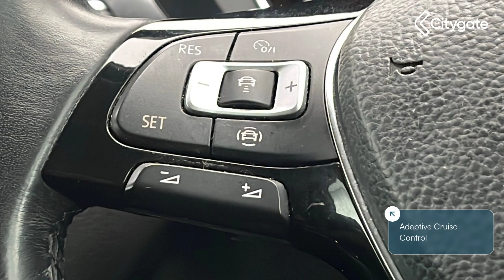Volkswagen Tiguan Allspace - Match 2.0 TDI 4Motion 150PS 7-Speed DSG 5 Door - Citygate Volkswagen...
Volkswagen Tiguan Allspace - Match 2.0 TDI 4Motion 150PS 7-Speed DSG 5 Door - Citygate Volkswagen Ruislip

Top Vehicle Features:
⭐ Discover Navigation System with 8in Touch Screen Display
⭐ Climate Control - 3 Zone Electronic Air Conditioning with Automatic Air Recirculation
⭐ 3-Spoke Leather Trimmed Multi-Function Steering Wheel with Paddle Shift
⭐ Electrically Operated Boot
⭐ Rear Tinted Glass (approx. 65% tinted)
⭐ 7 Seats
⭐ 19in Alloy Wheels - Victoria

Interior:
✅ USB Connection
✅ Android Auto / Apple CarPlay / Mirror Link
✅ 8 Speakers
✅ Fuel Computer
✅ Multi-Function Colour Display
✅ 4MOTION Active Control
✅ Driver Profile Selection - Choice of 3 Settings - Eco - Normal - Sport Modes
✅ Interior Light Delay
✅ Footwell Illumination - Front
✅ Chequered Flag Decorative Inserts in Dash and Centre Console
✅ 7 Seats
✅ Front Centre Armrest with Storage Compartment - Longitudinal and Height Adjustable and Two Rear Air Vents
✅ Front Comfort Seats with Height and Lumbar Adjustment
✅ Split Folding Rear Seat Backrests 40-20-40
✅ Split Folding Rear Bench Seat
✅ 3 Single Seats in 2nd Row - Foldable
✅ Drivers and Front Passengers Under Seat Drawer
✅ Three Rear Head Restraints - 2nd Row
✅ Two Rear Head Restraints - 3rd Row
✅ Load Through Provision with Two Cup Holders when Folded Down
✅ Folding Table on Back of Front Seats
✅ Storage Compartment in Drivers and Front Passenger Door for 1.5 Litre Bottle

Exterior:
✅ Electrically Operated Boot
✅ Door Mirrors - Electrically Adjustable and Heated and Folding
✅ Chrome Effect Trapezoid Dummy Exhaust Tailpipe Surrounds - Left and Right
✅ Chrome Side Window Surrounds
✅ Chrome Trim on Radiator Grille - Upper and Lower
✅ Body Coloured Bumpers and Door Handles
✅ Black Grained Lower Door Protectors with Chrome Insert
✅ Tyre Mobility Kit in Lieu of Spare Wheel
✅ Power Assisted Steering - Speed Sensitive
✅ SUV

Safety:
✅ Technology Package
✅ Halogen Clear Headlights - Range Adjustable via Infotainment System
✅ Warning Lights On Sound
✅ Windscreen Wipers with Intermittent Wipe and 4 Position Delay
✅ Misfuel Prevention Device
✅ Active Bonnet
✅ Maneuver Braking
✅ SCR Display - AdBlue Warning System
✅ Lane Assist
✅ Pedestrian Monitoring
✅ PreCrash Preventative Occupant Protection
✅ Predictive Pedestrian Protection